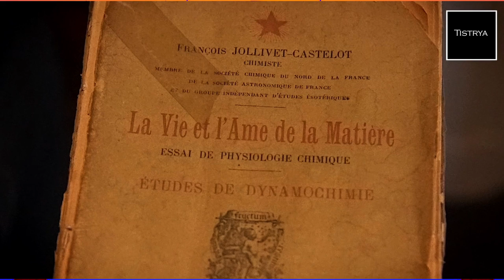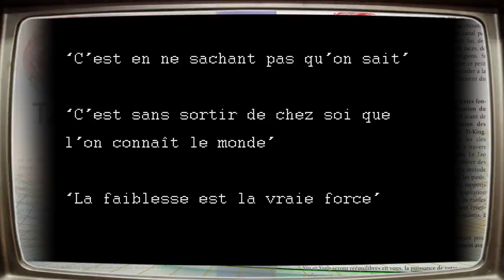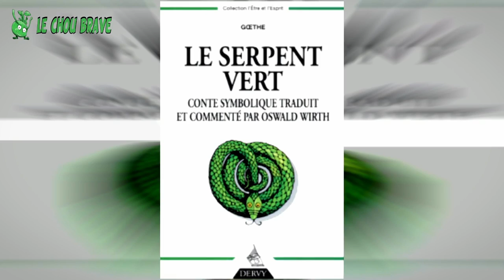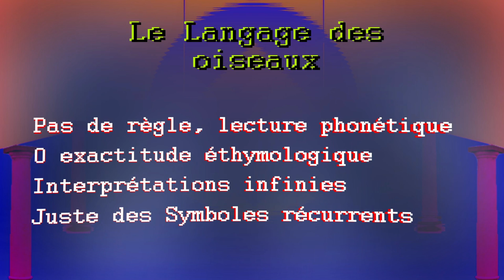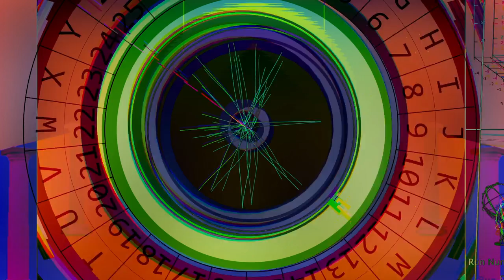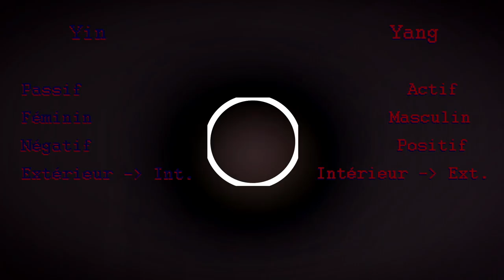[HD] #10 - Un Pan de la vision alchimique du monde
▼★▼ Description Hors-Drama n°10.1▼★▼
ICI LES VIDÉOS SONT DÉCONSEILLÉES AUX ÉPILEPTIQUES

Yo, aujourd'hui les propos Burensteinas, grand vulgarisateur de l'Alchimie, nous servent de base pour entrevoir 1 niveau suivant dans la réflexion Mol Dur : Tout le monde parle de la même chose, ce qui compte c'est la cohérence du Point de vue/Passoire!

► Farid al-din Attar ► "Tout ce que tu as su ou vu n'est ni ce que tu as su ni ce que tu as vu."

►Au P.C. programme 10.2
- Pourquoi y disent qu'y veulent faire des trous dans la Matière ?
- Pourquoi y z'aimaient bien cacher leur discours derrière la Symbolique ?
- Comment que ça se fait qu'on a oublié de parler de la lettre "E" ?
Les liens avec l'Occultisme, la Théosophie,...
- La Trame et les liens avec le Tai Chi ou la Tenségrité !

► Soufre, Mercure, Sel + explication du "Pourquoi du comment de l'ésotérisme ?"

Fiction/Réalité ?
Virtuel/Actuel ?
Tangible/Métaphysique...blabla ?
Oeuf/Poule ?

Squarepusher - Planetarium
MolDur souhaite sous les commentaires constructifs.